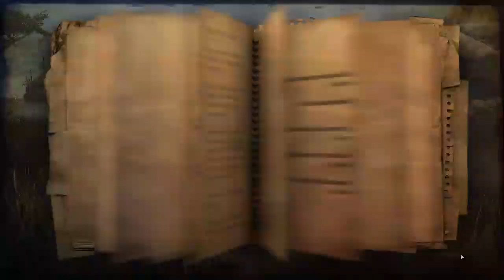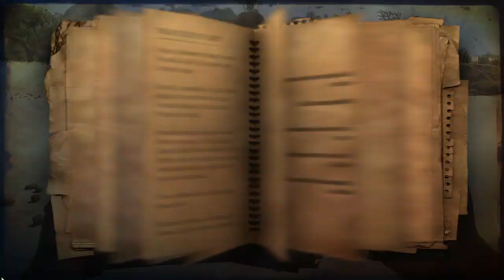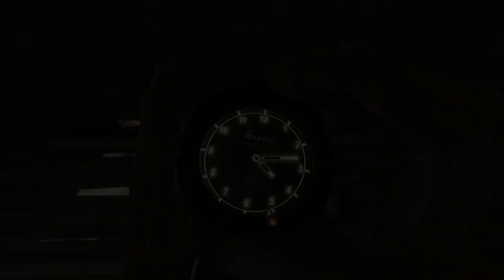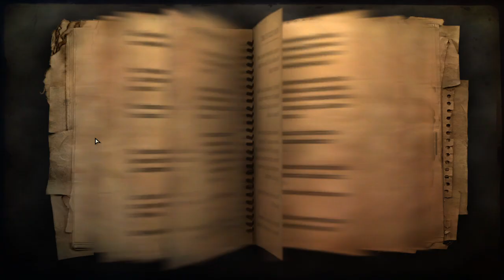ÉSZAKKELET LEBOA-SEKOI GYÉMÁNTOK 1. RÉSZ Far Cry 2 Infamous 100% végigjátszás #28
Az utolsó Leboa-Sekoi terület, ahol még nem szereztem meg a gyémántokat.